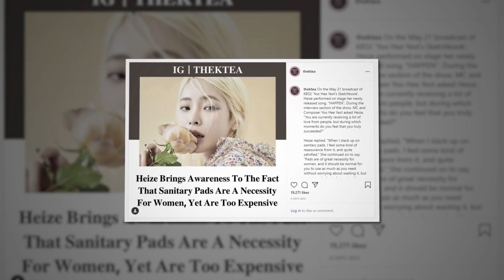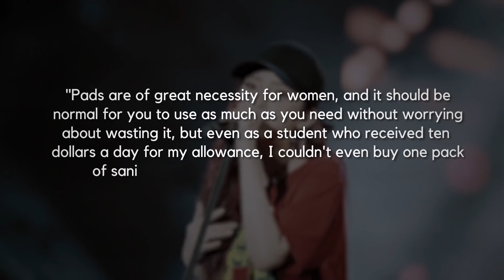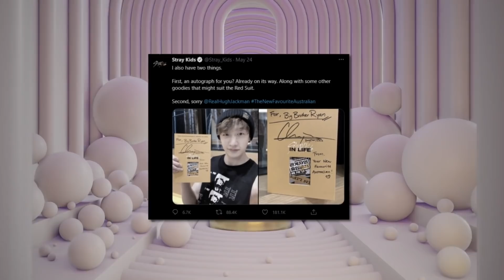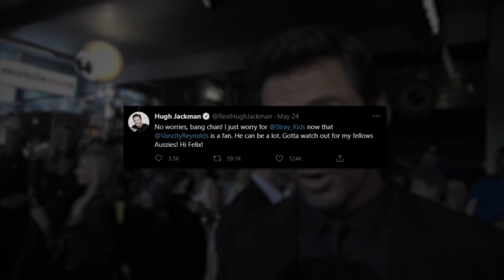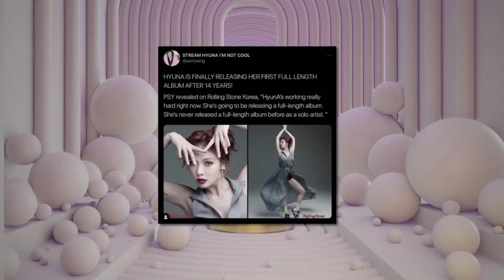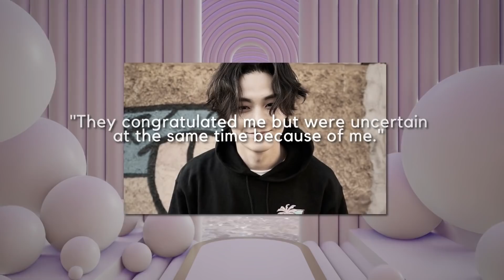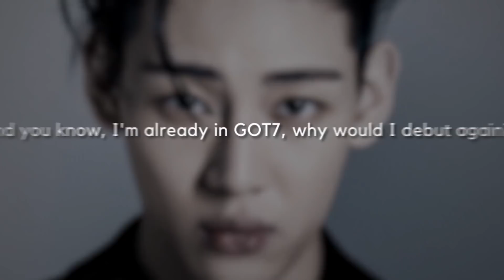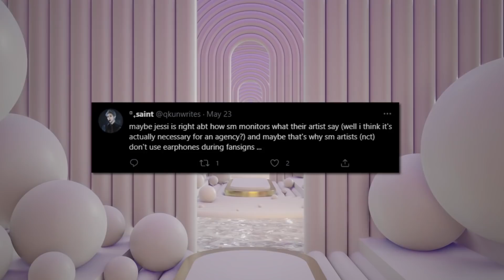HyunA reveals shocking NEWS! Jessi shades SM Ent! GOT7 skeptical about JB's career!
today's video covers it all! from hyuna revealing a really exciting news, jessi throwing a small shade towards SM entertainment and GOT7 members being skeptical about JB's career under Jay Park!